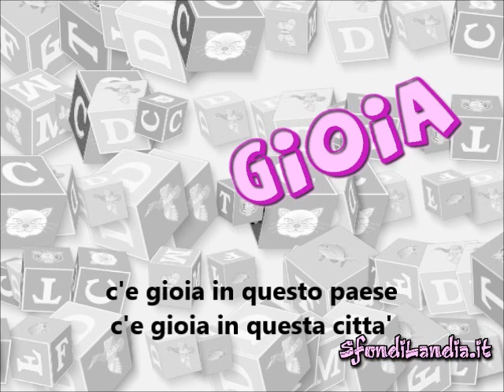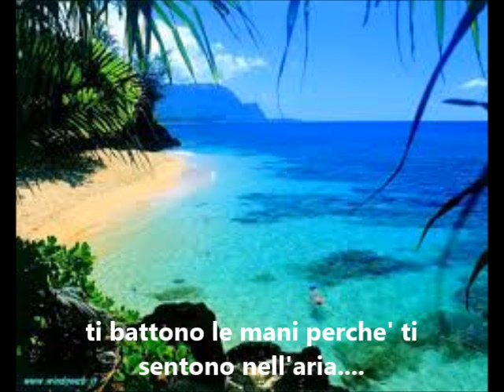Questo e' il tempo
Stefania Cucconi
(canzone d'autore )